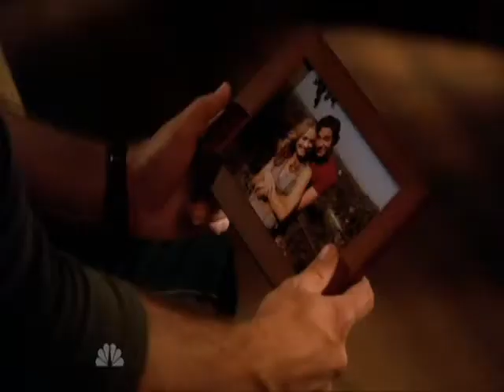Chuck & Sarah (Be my baby)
Video is just for fun and not for profit.
Chuck´s POV...
What ever happens in his world Sarah will allways be his baby.
coz she is his true love.